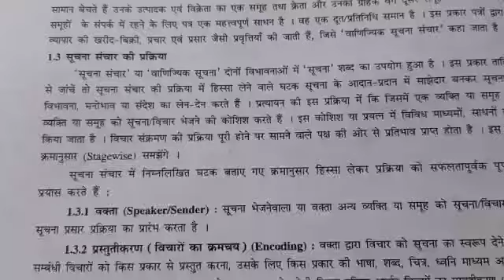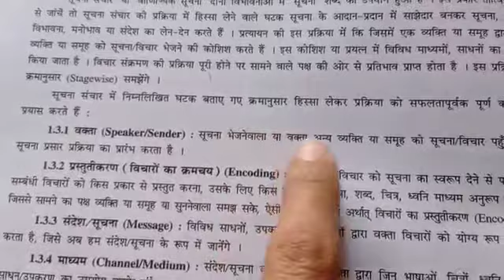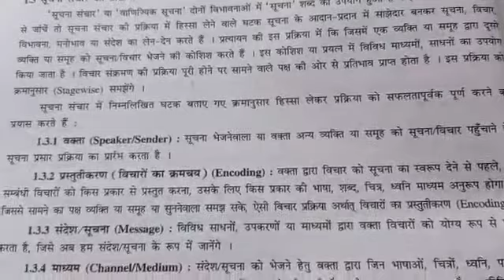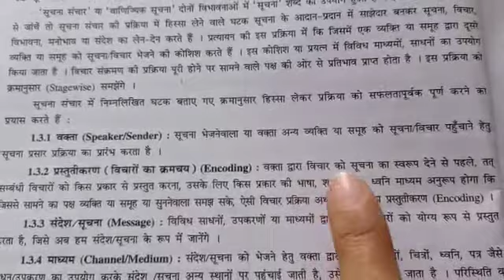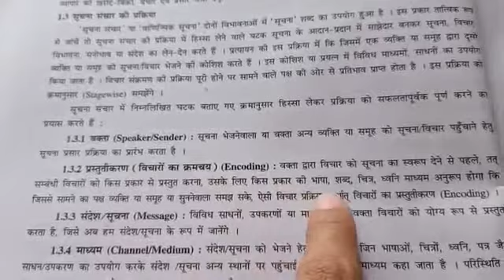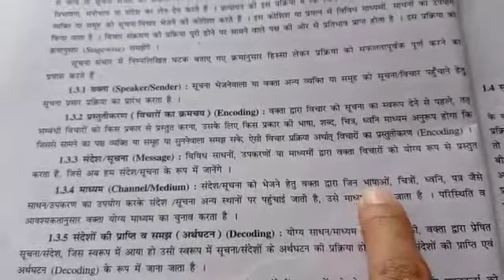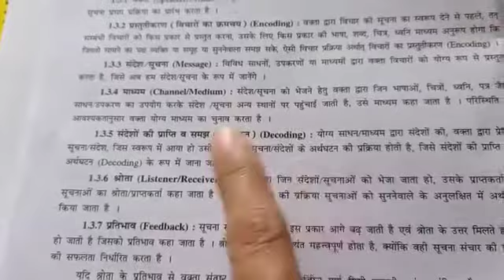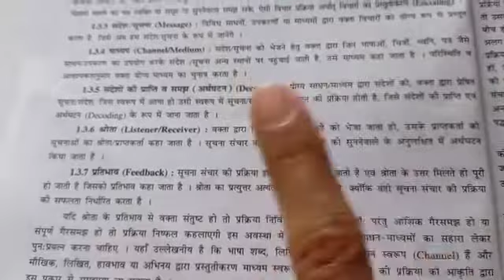11th - Sp - lesson 1 - सूचना संचार का अर्थ और उसकी पद्धतियाँ - video 2